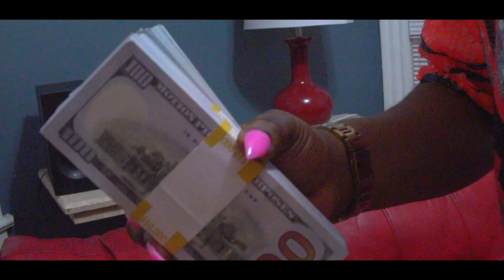Ice Me Out Remix | Chi Tiaa | Dir.By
🐐Stream My songs on iTunes -